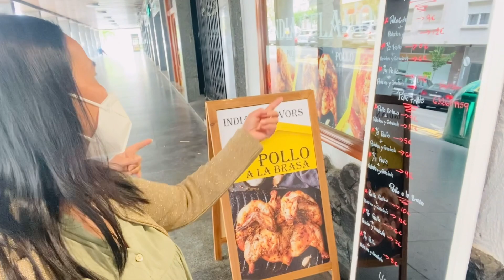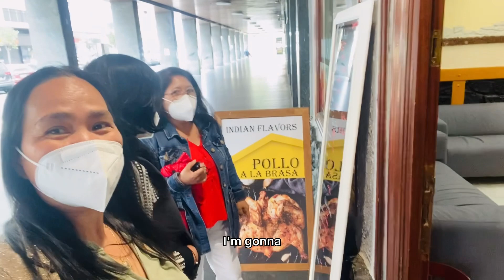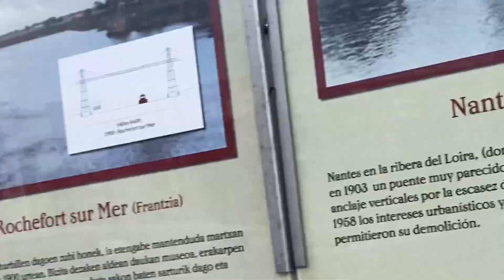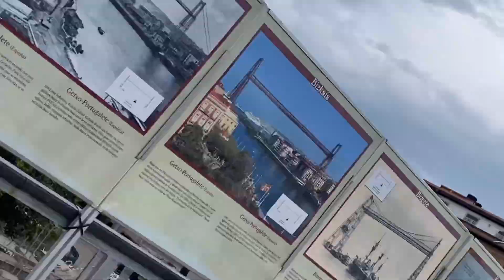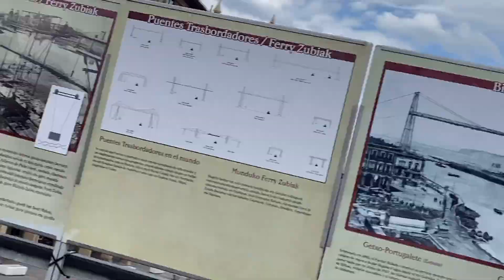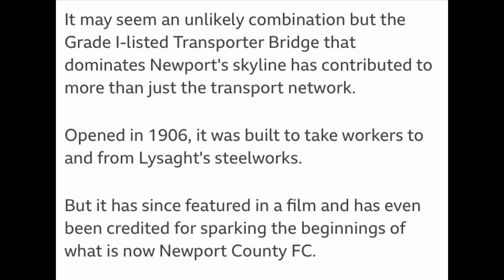VIZCAYA BRIDGE Day and Night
🏗One of the tourist spot in Getxo  Portugalete 🪥🪟⛩Hanging bridge🌠beach
Lights 🛳Boat🗽with my friends 👩‍👩‍👦